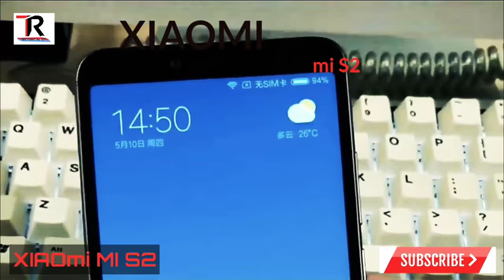Xiaomi Mi S2 Unboxing and Review in Hindi 2018.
Xiaomi Mi S2 unboxing,
Xiaomi Mi S2 reviews,
Xiaomi Mi S2 camera,
Xiaomi Mi S2 price,
Xiaomi Mi S2 hindi,
Xiaomi Mi S2,
Xiaomi Mi S2 unboxing & review in hindi,
Redmi s2,
Mi s2,